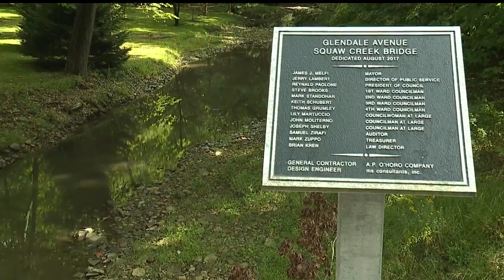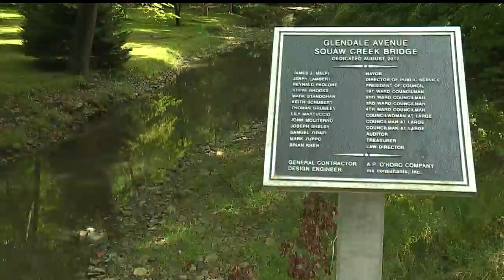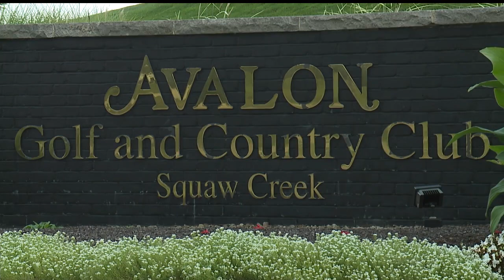Other name changes could come as offensive word stripped from local places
Locally, that means Squaw Creek, Little Squaw Creek and Squaw Valley Park Lake will now be called Girard Creek, Little Girard Creek and Girard Valley Park Lake. There could be other changes as well.